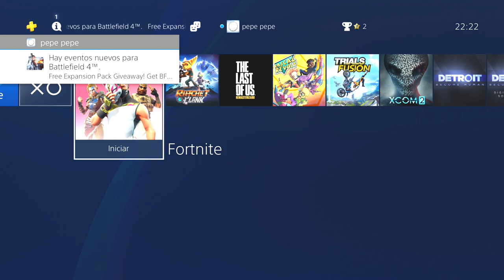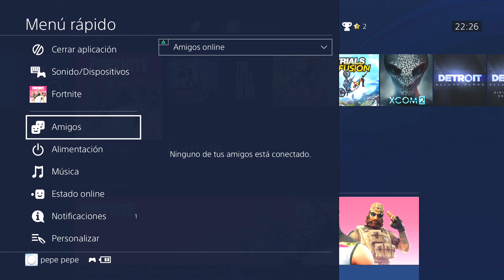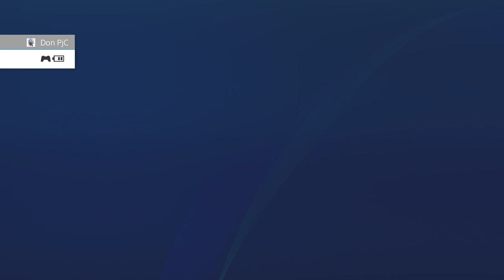ERROR!! Os pasa esto en el AO TENNIS? Solución? - Ya tengo ps4 :)